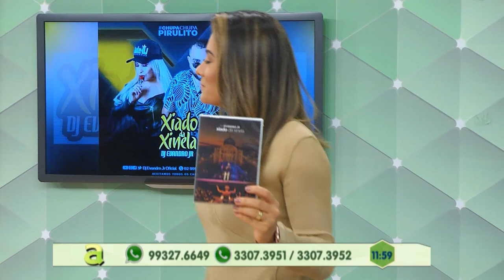Programa Agora (21.05.2019) 02º Bloco